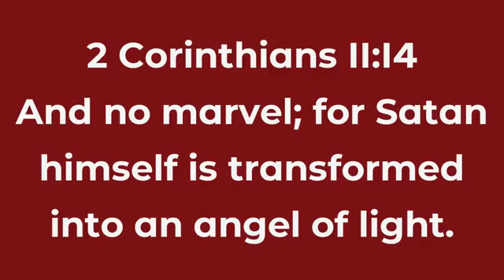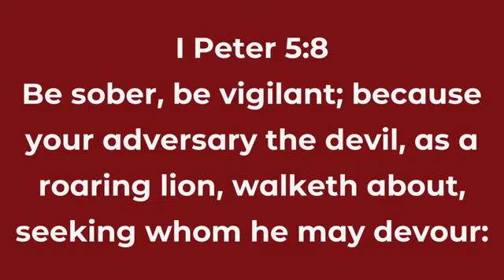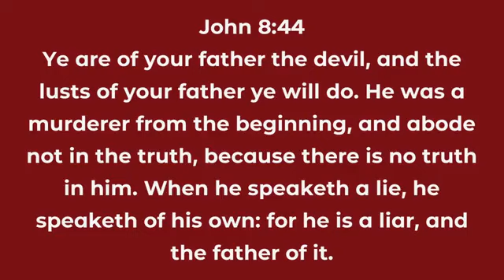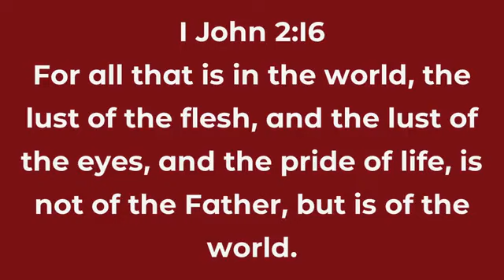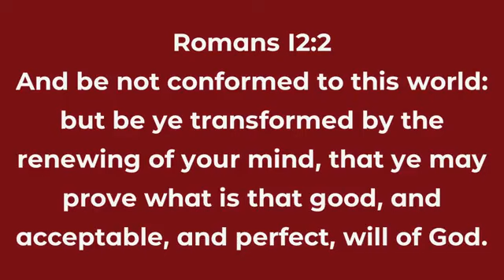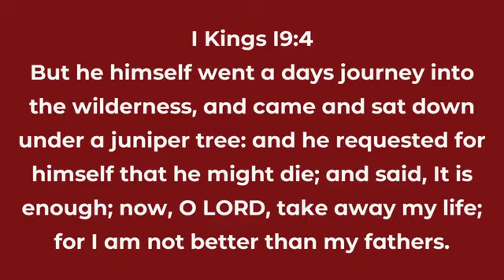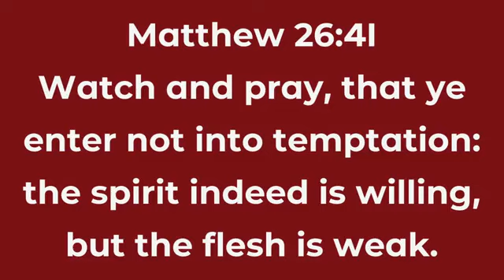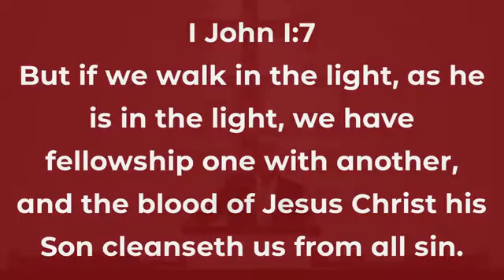09/24/2023 Sunday Morning: Pastor Gandy "The Devil's Tools of Destruction" II Cor 11:13-15 I Pt 5:8